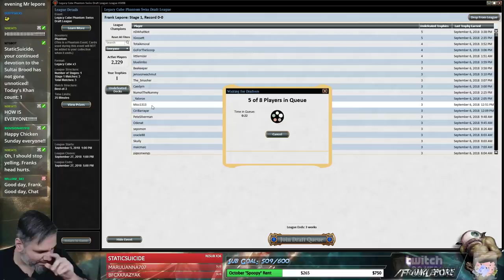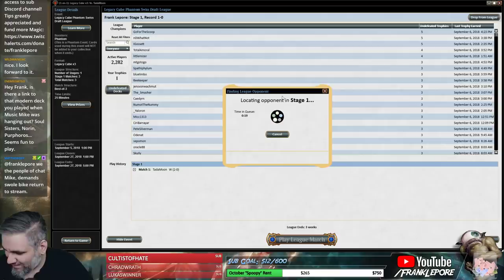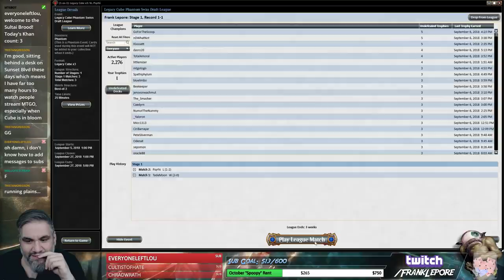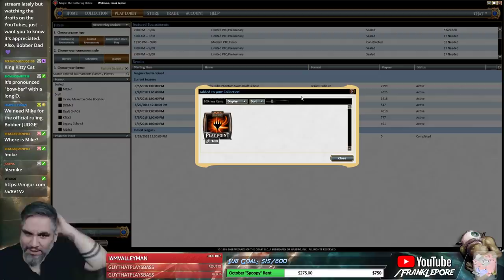(Magic Online) Legacy Cube Draft #4 - 9/7/18